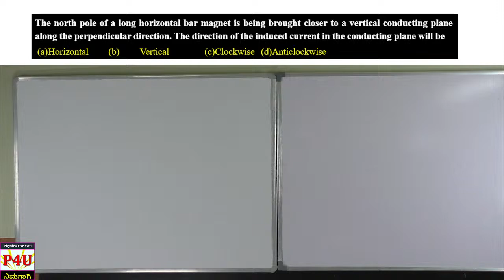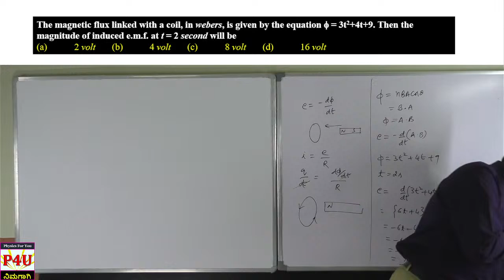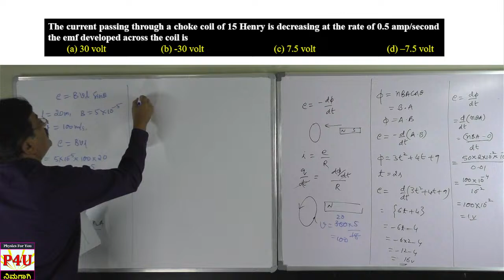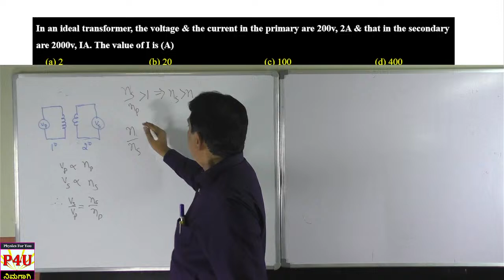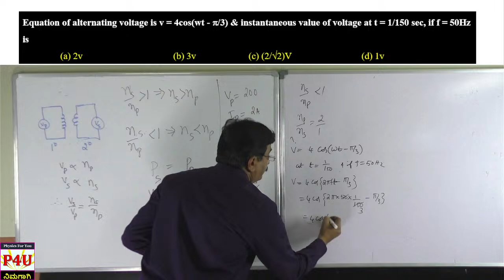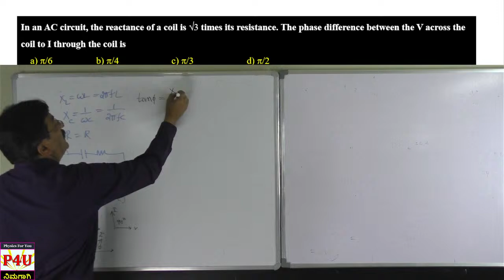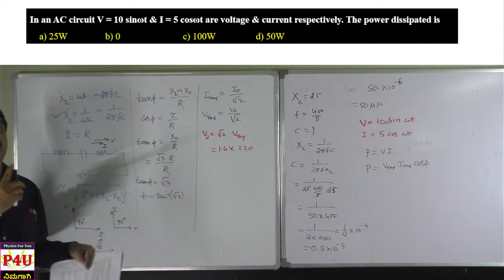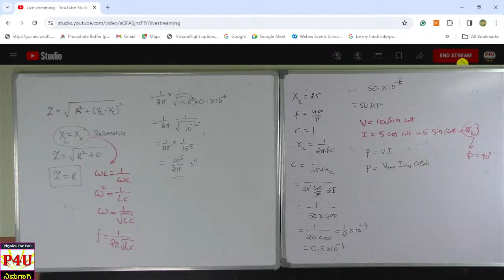K-CET-2024-PHYSICS IN KANNADA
I will be discussing selected questions from II PU and I PU Physics for forth coming K-CET-2024 in a simple and understandable manner. do join the classes on time and get the benefit. My sincere request-' do not post unwanted comments'